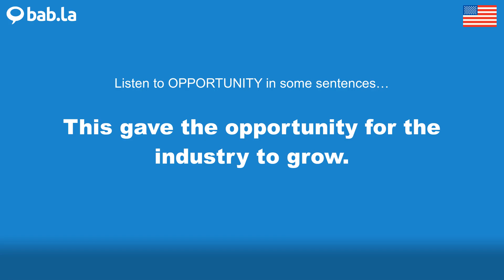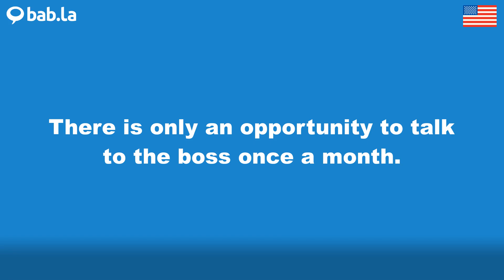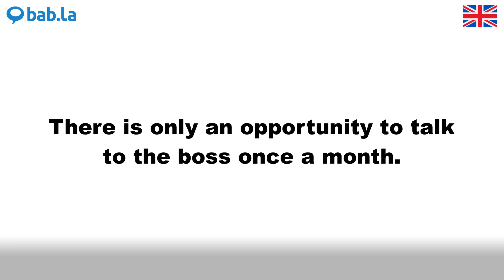OPPORTUNITY pronunciation | Improve your language with bab.la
Improve your spoken English by listening to OPPORTUNITY pronounced by different speakers – and in example sentences too. Learn and love languages with bab.la.